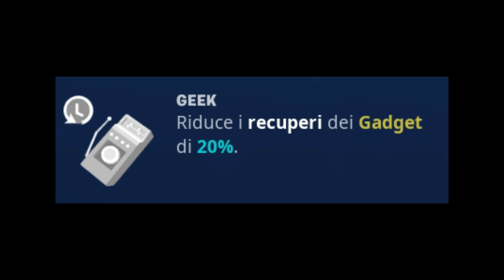Buzz SottoCopertura & i GADGETS! (Video Illustrativo) | Fortnite - Salva il Mondo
Wewe ragazzi oggi vedremo le COOLDOWN dei GADGETS originali, poi con Buzz in Squadra di Supporto e infine come Comandante!
Spero che il video vi torni utile in qualche modo.